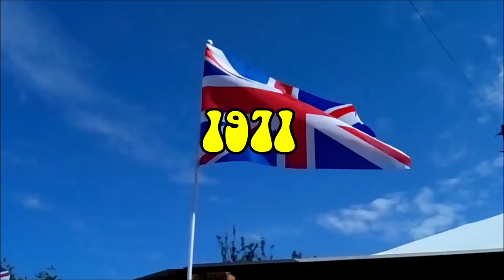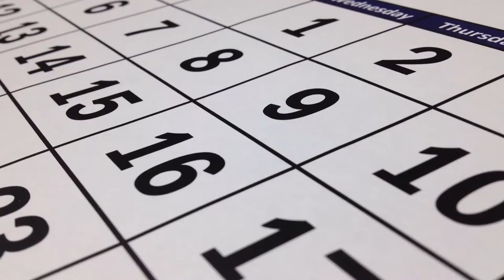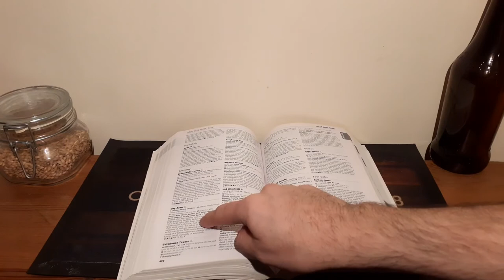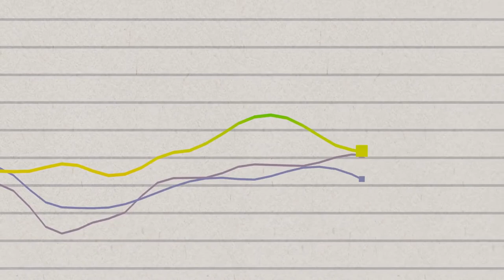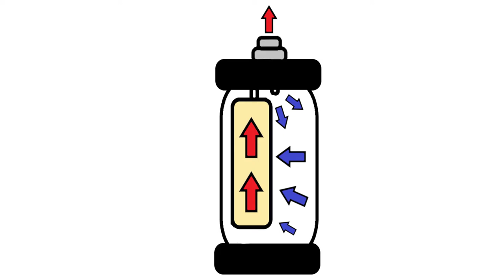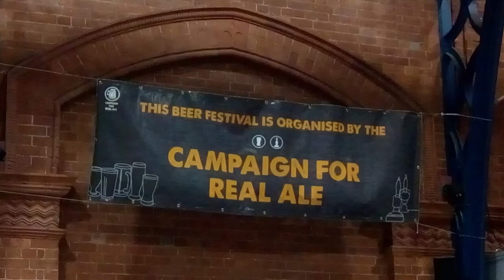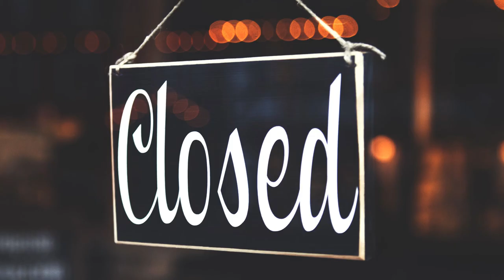Who or What are CAMRA?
CAMRA have a big influence on British Pubs. But Who are they? What are they About?

Brewery vats Image by: Image by Tomasz Mikołajczyk from Pixabay